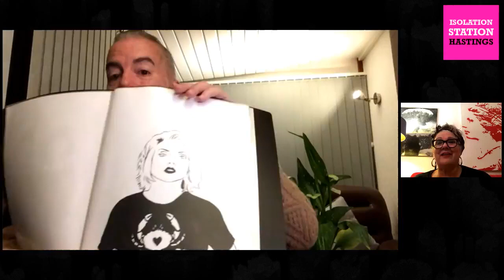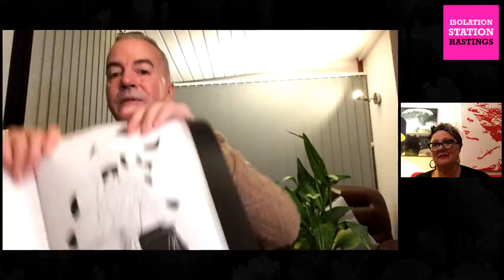Life drawing with Sue Tilley featuring Donald Urquhart as model and muse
Life Drawing with Sue Tilley’ was broadcast weekly from March 2020 to March 2021 on Isolation Station Hastings, an online community live-streaming channel which was a platform for local events during the covid pandemic.

Part ‘life drawing class’ and part celebrity interview, the show saw the iconic artist Sue Tilley invite an infamous friend each week to pose for an online audience, who would all sketch away and submit questions while Sue and her model had a candid chit chat.

These funny, open and uncensored conversations would often touch on deep issues - relationships, addiction, love, death, pop stardom and, of course, isolation.

The show quickly became one of the most popular weekly events on Isolation Station with thousands of portraits created. It also provided a moment for people to be together, during a period when isolation was causing significant challenges to many.

This playlist of videos encapsulates a collective moment in time when being together and sharing space – even digitally – became desperately needed.

Most importantly, it demonstrates that anyone can be an artist and the process of creating is something everyone should enjoy, something Sue Tilly passionately believes in.

‘Life Drawing with Sue Tilley’ was funded and produced by Isolation Station Hastings and Home Live Art